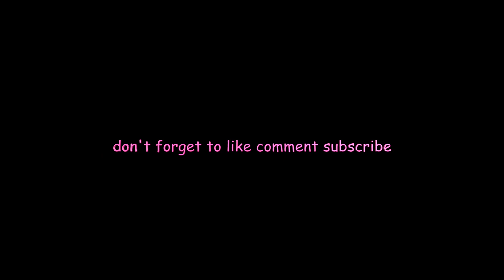10 MORE THINGS I LOVE ABOUT HAIR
other places to get my music!